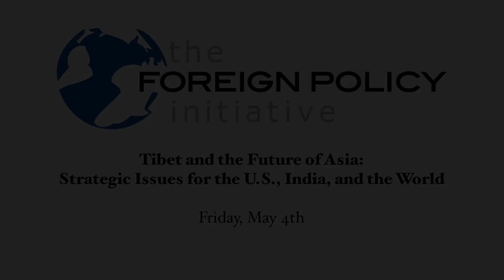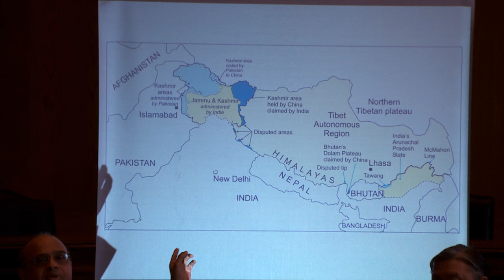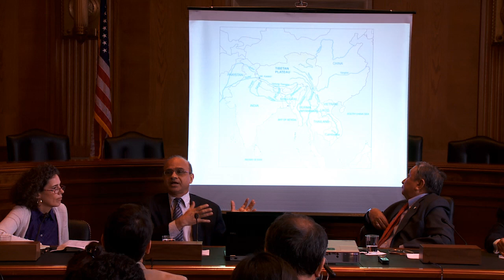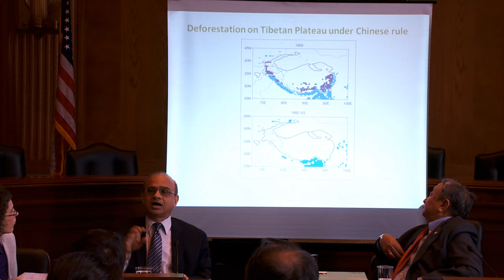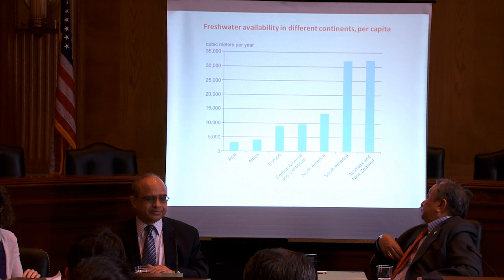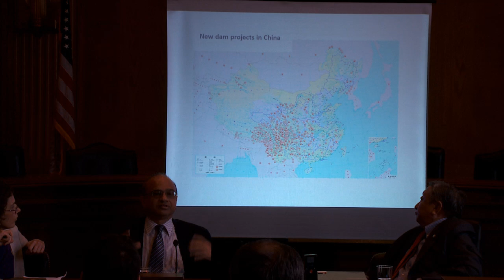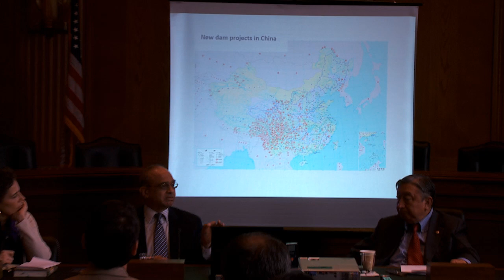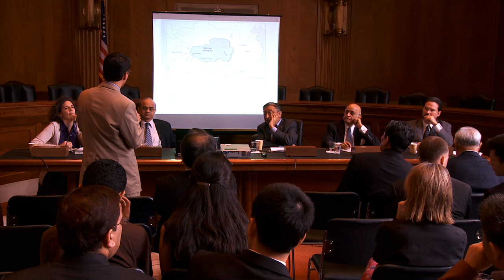Tibet and the Future of Asia: Strategic Issues for the U.S., India, and the World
As the Obama administration pursues its "Asia pivot," Tibet is taking on increased strategic significance due to its importance as a source of water and minerals, the militarization of the Tibetan plateau and the Sino-Indian border, Chinese influence in Nepal, and Beijing's insistence on deference to its control of Tibet as a "core interest."   The series of self-immolations by Tibetans over the past year demonstrates that 60 years of Communist Chinese occupation has not succeeded in destroying Tibetans' identity and desire for freedom.  This still unfolding unrest and the democratization of the Tibetan government-in-exile make imperative a review of international policies.

Moving forward, what role will Tibet play in the region's peace and security?  Do the U.S. and India have the right policies in place for Tibet?  What policies is China pursuing in response to recent events and in anticipation of the future?  What are the prospects for achieving the autonomy the Dalai Lama seeks?  Can Tibetan Buddhism and democracy provide a bridge between Tibetans and Chinese?

Discussing these vital questions will be Brahma Chellaney of the Centre for Policy Research; Michael J. Green of the Center for Strategic and International Studies; Lodi G. Gyari, special envoy of His Holiness the Dalai Lama; and Ambassador Lalit Mansingh, former Indian Foreign Secretary. FPI Director of Democracy and Human Rights Ellen Bork will moderate the discussion.